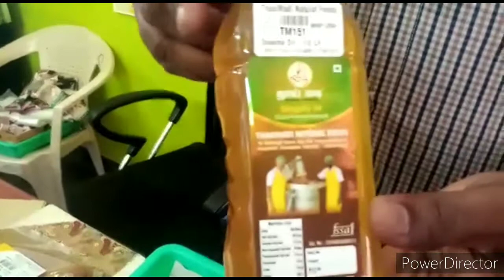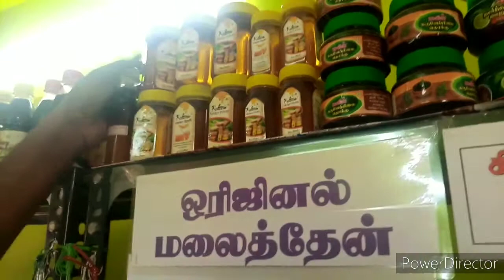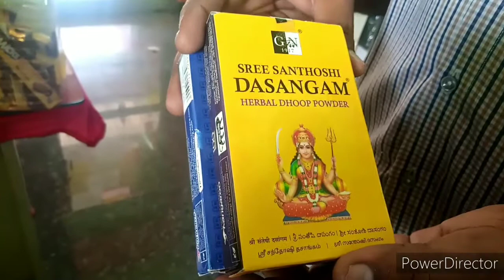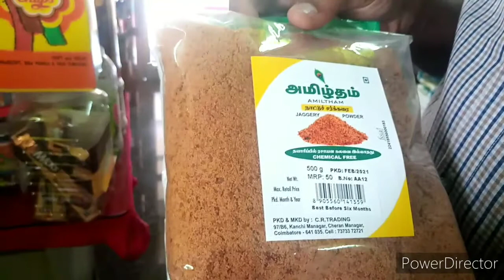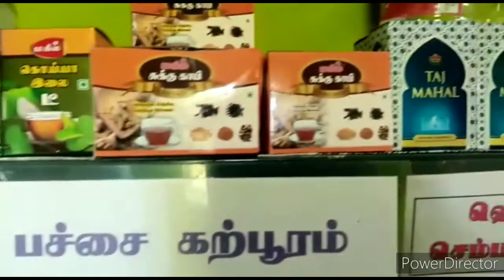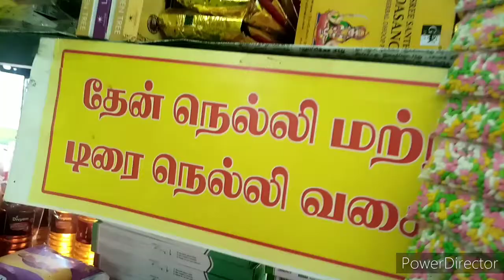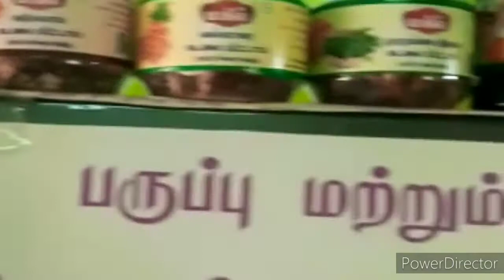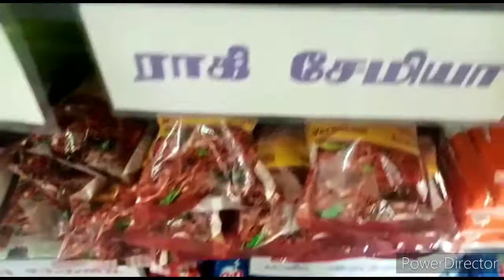Natural herbal shop | இயற்கை அங்காடி| Wood pressed oil | Cheku Ennai| How groundnut oil is made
This natural  herbal shop contains  all natural  products  like shampoos, pickles, organic  tea powder, herbal  tea, herbal  tea powders, health drinks, old chocolates, organic face powder, organic  grinded ground nutrition, coconut oils,brown sugar, summits, tea powder, thokku items etc.

   If we prove there is any mixing in oil 1 litre oil free will be  given.

This shop is located in Coimbatore  in vilankurichi  road. Backside to Rj school gate.

Natural Herbal Oil
Wood pressed oil
Wood pressed oil